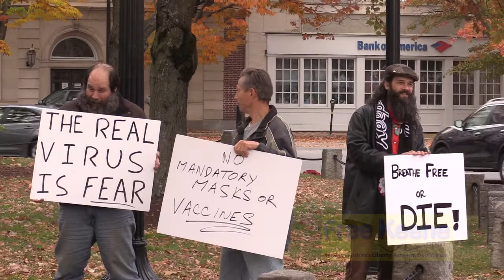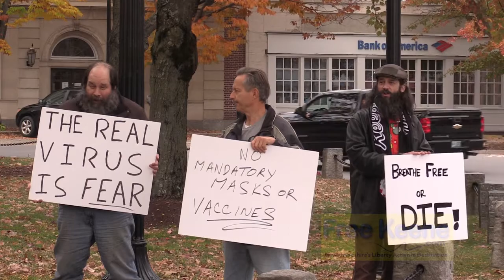Keene's October Mask Freedom Rally - Speeches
Absolute Defiance's mask freedom rally featured speeches from organizer "Footloose", trans Satanist anarchist republican Cheshire Sheriff candidate Aria DiMezzo, "Nobody" of ElectNobody.com, and Vincent Moore from ShireFreeMedia.com.  Here they are.